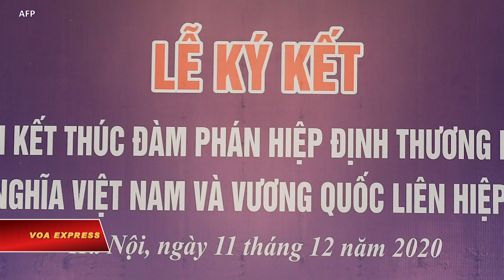Việt-Anh ra tuyên bố chung kết thúc đàm phán thương mại tự do (VOA)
Tin tức Nếu không vào được VOA, xin các bạn hãy vào để vượt tường lửa. Hôm 11/12, Việt Nam và Anh ra tuyên bố chung kết thúc đàm phán Hiệp định Thương mại Tự do giữa hai nước, trong đó gia hạn Đối tác Chiến lược thêm 10 năm nữa và xúc tiến nhân quyền.

Chiều 11/12, Bộ trưởng Bộ Công Thương Việt Nam Trần Tuấn Anh và Bộ trưởng Bộ Thương mại quốc tế Anh Liz Truss đã ký biên bản ghi nhớ kết thúc đàm phán Hiệp định Thương mại tự do Việt Nam - Vương quốc Anh (UKVFTA), TTXVN loan tin.

Đại sứ quán Anh tại Hà Nội ra tuyên bố: “Đây sẽ là một sự thúc đẩy hơn nữa đối với thương mại song phương Anh-Việt, vốn đã tăng gấp ba lần trong giai đoạn 2010 và 2019 lên 5,7 tỷ bảng Anh (khoảng 7,58 tỷ đôla)”.

Cả hai bên đều không cho biết khi nào sẽ chính thức ký kết hiệp định này, nhưng phía Việt Nam nói hiệp định sẽ có hiệu lực vào ngày 1/1/2021. “Việt Nam và Vương quốc Anh sẽ tiếp tục phối hợp tích cực để ký chính thức Hiệp định UKVFTA nhằm đưa hiệp định vào thực thi ngay đầu năm sau, đem lại lợi ích cho doanh nghiệp và người dân hai nước,” đài VTV dẫn lời Bộ Trưởng Trần Tuấn Anh cho biết.

Bộ trưởng Thương mại quốc tế Anh Liz Truss nói rằng việc kết thúc đàm phán hiệp định là yếu tố quan trọng để đảm bảo tính liên tục cho mối quan hệ thương mại năng động và ngày càng tăng trưởng giữa hai quốc gia. Đồng thời, bà cho biết hiệp định cũng này là bước tiến quan trọng trong bối cảnh nước Anh sẽ chính thức xin gia nhập Hiệp định Đối tác Toàn diện và Tiến bộ xuyên Thái Bình Dương (CPTPP) vào đầu năm 2021.

Dịp này hai bên thông qua tuyên bố chung, tái khẳng định quan hệ Đối tác Chiến lược Việt Nam - Anh và tiếp tục kéo dài mối quan hệ này thêm 10 năm nữa kể từ tháng 9 năm nay.

Tuyên bố chung viết: “Quan hệ đối tác này tạo một khung khổ cho một mối quan hệ song phương bền chặt, đồng thời vạch ra các ưu tiên chính, bao gồm phát triển nền kinh tế các-bon thấp, ủng hộ chủ nghĩa đa phương, thúc đẩy nhân quyền và thương mại.”